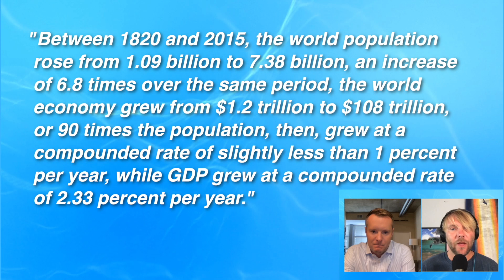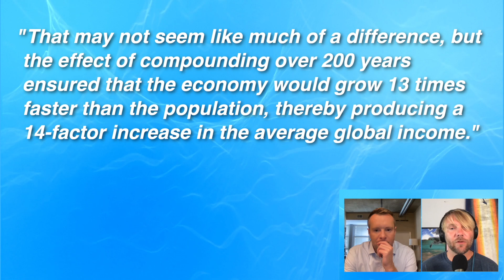The Myths of Overpopulation with Dr. Marian L Tupy || El Podcast Ep 22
In this episode, Jesse interviews Dr. Marian L Tupy. He is the editor of Human​Progress​.org, a senior fellow at the Center for Global Liberty and Prosperity, and coauthor of the book "Superabundance: The Story of Population Growth, Innovation, and Human Flourishing on an Infinitely Bountiful Planet".

We discussed the myths of overpopulation and that humans are needed to create more abundance through more ideas being created.  We also discussed the original meaning of the word "Liberal" which differs from the far left movement of the western world today.  We talked about the parallels of living in communist eastern Europe in the 1980's and the West today. And much much more!

CHAPTERS:
0:00 Intro
1:22 Summary of the Book Superabundance: The Story of Population Growth, Innovation, and Human Flourishing on an Infinitely Bountiful Planet
5:52 What is the World Economic Forum?
10:27 Why is it human nature to gravitate towards catastrophes and negative news?
13:37 Has social media increased the negativity of the human brain?
16:15 Population growth creates abundance
22:45 Are Millennials living less abundantly than their parents?
34:01 Perspectives after up in a communist country
35:09 Similarities between Communist Eastern Europe in the 80’s and the Western World today
38:59 The true meaning of “Classical Liberalism” vs the “American Left”
43:16 What does the future look like if our population continues to decline?
49:13 Final Thoughts

Special Thanks to Dr. Marian L Tupy!

YOUTUBE 👉   @elpodcastmedia
ELPODCASTCLIPS 👉   @elpodcastclips